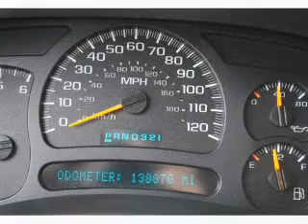2003 CHEVROLET SILVERADO 2500 Lubbock Texas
Year: 2003
Make: CHEVROLET
Model: SILVERADO 2500
Trim: EXT CAB 143.5 WB C6P 4WD
Engine: 6.0 liter 8 cylinder OHV
Transmission: AUTOMATIC
Color: WHITE
Mileage: 138870
Address:
4302 Avenue Q